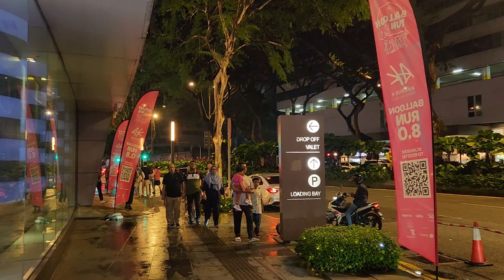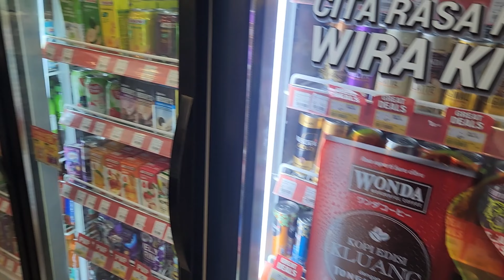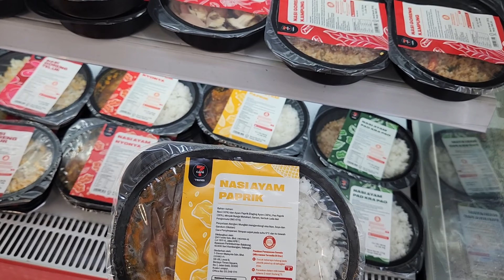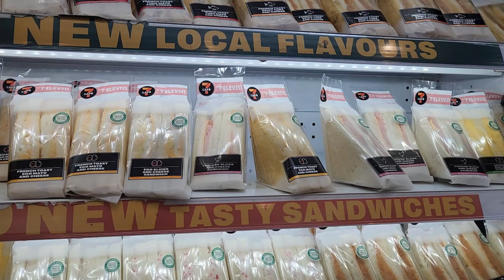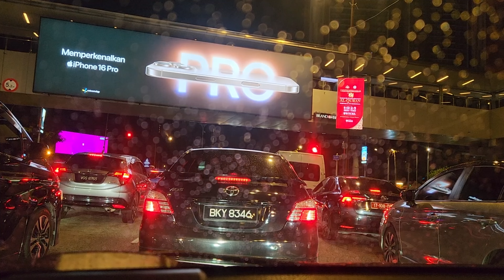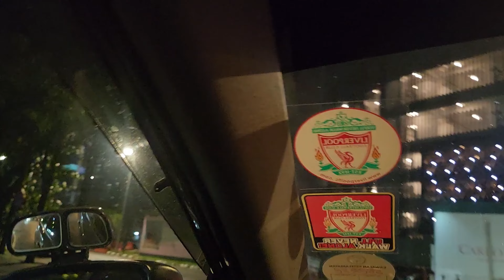City of Kuala Lumpur Night Drive | Must Watch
to Get Notified when posting new Videos.
Team:
Host:  Mr Khoza
Producer: Mr Kay's Travel Club TV
Camera: Mr Khoza
Editor: Mr. Khoza
Broadcaster: Mr Kay's Travel Club TV

🔴👉CHAT RULES:
1) Be always polite and respectful
2) Everyone can communicate in their own language, but it is better if you write in English, maybe you will find more friends and get more answers to your questions, for this please use a translator
Not only that, but we also have a wide range of videos dedicated to travel, so be sure to check us out! Our videos will help you learn about the best places to travel to and explore, as well as tips on how to travel cheaply and easily.